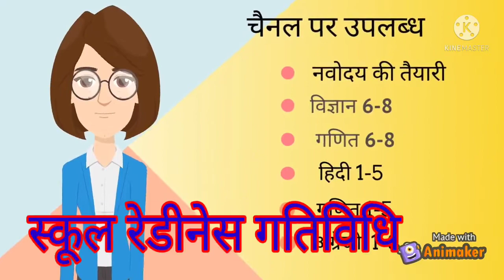स्कूल रेडिनेस गतिविधि। गीत कविता । School readyiness activity geet Kavita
EASYVIGYANUPBOARD

School readymade gatividhi kya hai,
School readyness gatividhi kaise karen,
School retinath activity kaise kare,
Apne Vidyalay ke bacchon ke sath school,
readyness activities kaise karen,
नाम और क्रिया, स्कूल रेडीनेस प्रोग्राम एक्टिविटी, school readiness activity
school_rediness _programme,

Social media